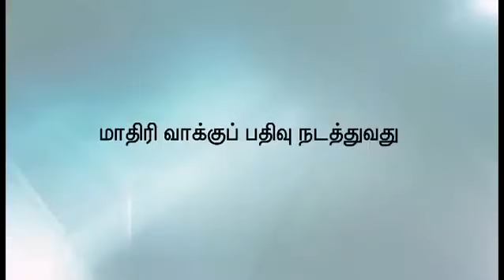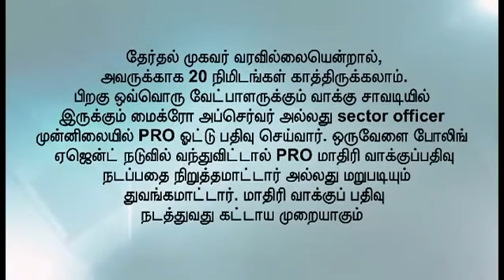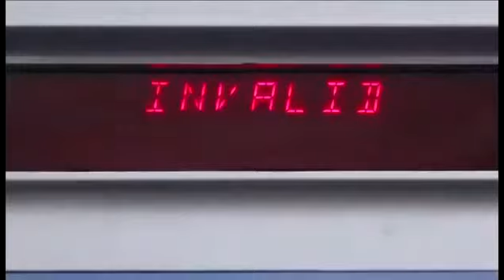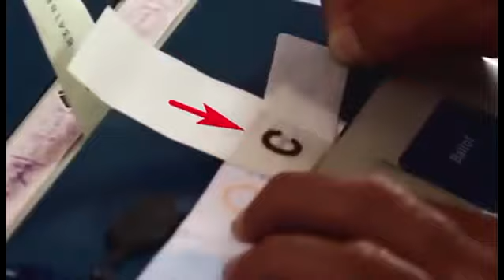தேர்தல் நாளன்று மாதிரி வாக்குப்பதிவு நடத்துவது எப்படி?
HOW TO CONDUCT MOCK POLL